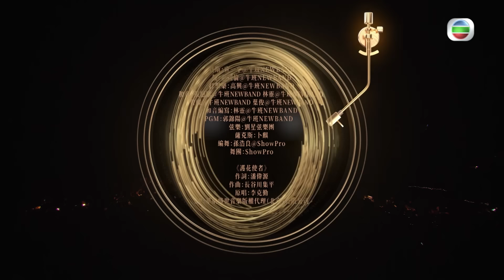聲生不息 第11集｜李克勤、李健、魔動閃霸合唱《 雨夜的浪漫 》｜ 魔動閃霸 ｜護花使者丨 廣東歌 ｜ 唱歌 ｜ 音樂節目 ｜ 金曲 ｜ 港樂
【 聲生不息 】第11集 李克勤、李健、魔動閃霸合唱《 雨夜的浪漫 》
《 聲生不息 》「勁歌金曲衝刺夜」，李克勤、李健、魔動閃霸合唱譚詠麟原唱嘅《 雨夜的浪漫 》，特別加入李克勤原唱嘅《 護花使者 》，靚聲表演之餘各自大show舞功！即刻睇返完整純享版嘅精彩舞台啦！

Like + Follow = 緊貼 TVB 各劇集及藝員動態！